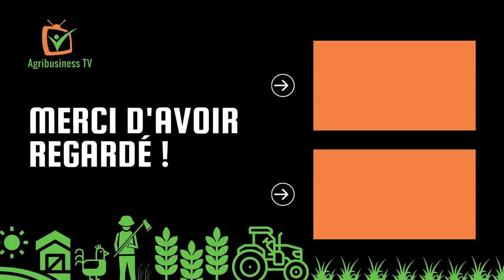Burkina Faso : Parcours d’un coturniculteur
Brice OUÉDRAOGO est un étudiant en agroalimentaire qui évolue parallèlement dans le domaine de l’élevage des cailles de chair. Cette motivation à entreprendre a été suscité par Agribusiness TV, une chaîne qu'il découvre par l'intermédiaire d'un ami.

Malgré la réticence de ces parents, il débute cette activité avec une vingtaine de cailles et aujourd'hui il arrive à écouler 50 à 200 cailles par semaine. Son objectif est de produire 30 000 cailles d’ici la fin de cette année.